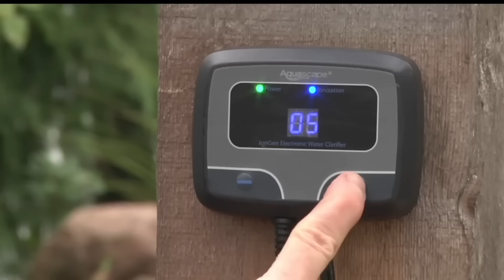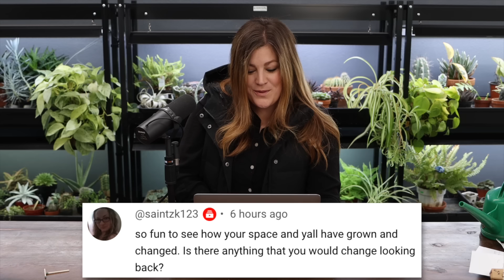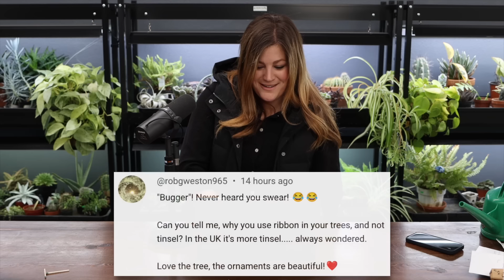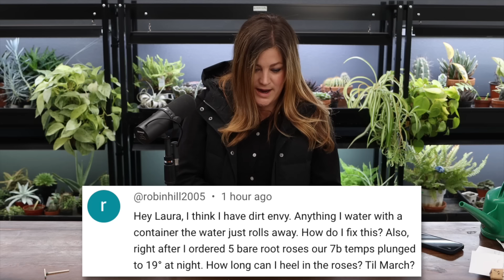How Did the Pot Break in the Background? / What Would Happen If You Didn't Clean The Pond? / Recap 🌿